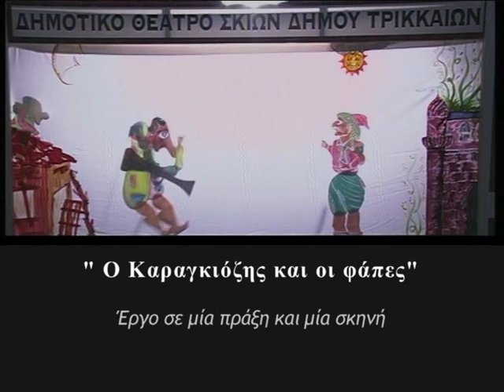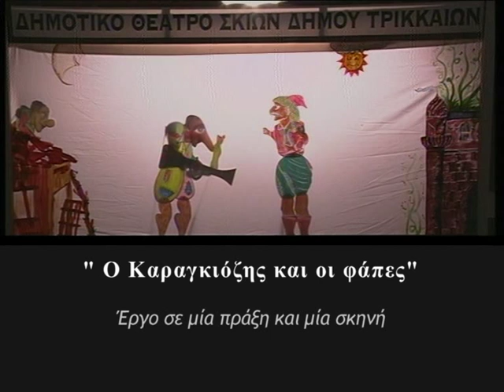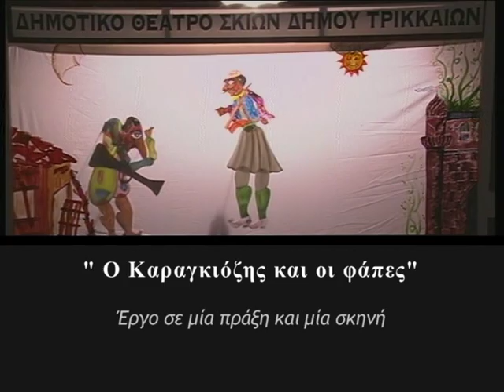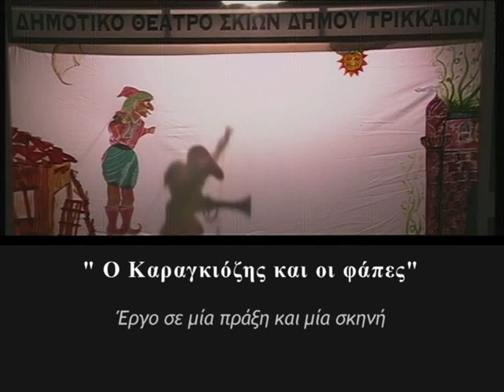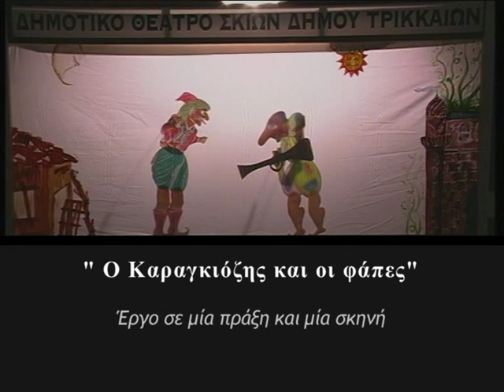TV10 - ΕΚ ΒΑΘΕΩΝ - παράσταση Καραγκιόζη (μέρος II) "Ο Καραγκιόζης και οι φάπες"